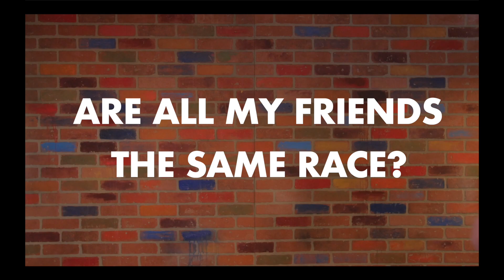Are All My Friends The Same Race? | The Friendship Game | Adam's Answers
The Friendship Game! My awesome friend Sherry and I tackle this sensitive topic... while being SO. BUSY. LAUGHING! I love this lady and her brilliant so much-- and so will you!